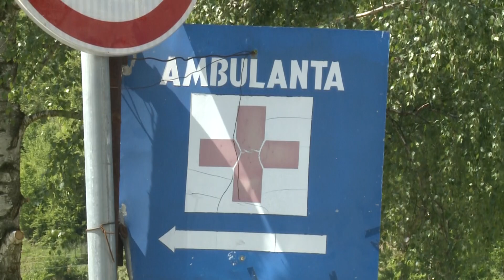Kampanja za vakcinaciju građana nastavljena u ambulanti u Ribariću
Tutinski Dom zdravlja u dogovoru sa Ministarstvom zdravlja nastavio je
oblazak terena u tutinskoj opštini, kako bi se uticalo na povećanje
obima vakcinisanih gradjana. Odziv gradjana za vakcinaciju u
poslednjih nekoliko dana je dosta bolji, rekao je u izjavi za našu tv
epidemiolog Doma zdravlja u Tutinu, dr Mithad Eminović. Ono što
svakako baca senku na napore da se gradjani što više odazovu pozivu za
vakcinaciju, jeste i to što nedostaje saradnja lokalne samouprave,
istakao je dr Eminović.